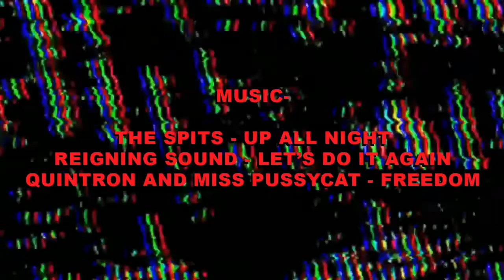GONERFEST 18 ANNOUNCEMENT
GONERFEST 18 WILL BE LIVE IN PERSON IN MEMPHIS AND LIVE STREAMING ONLINE! Sept 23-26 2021 featuring THE SPITS, REIGNING SOUND, QUINTRON & MISS PUSSYCAT and MORE! 30 BANDS OVER 4 DAYS! Tickets available soon at gonerfest.com